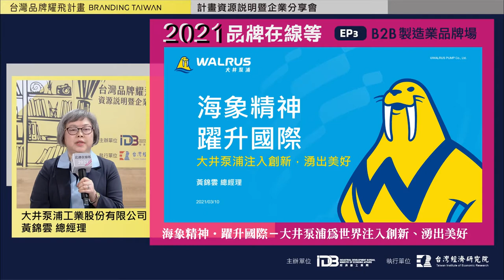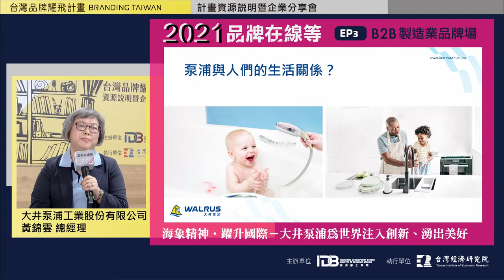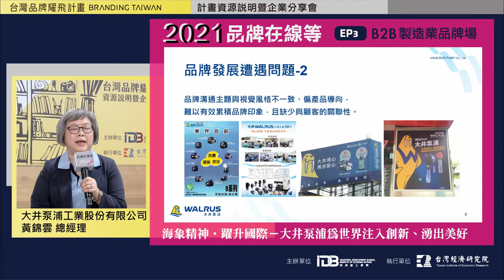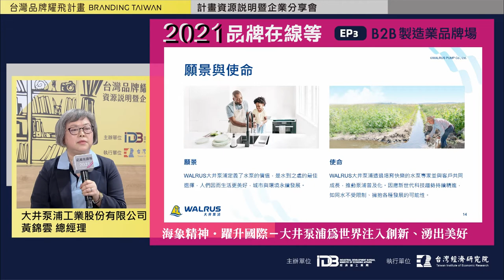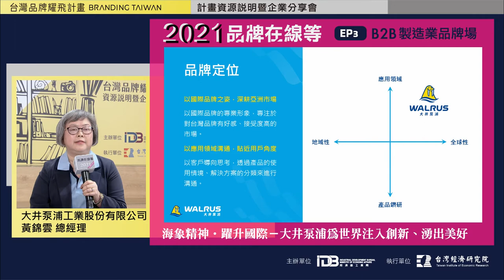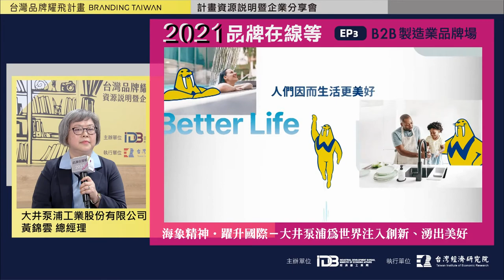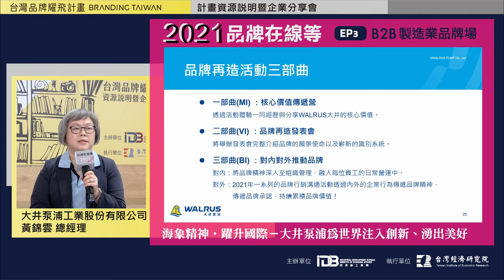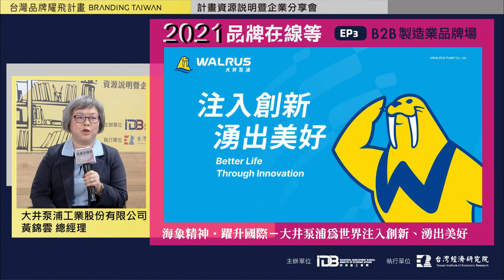2021『台灣品牌耀飛計畫』資源說明暨企業分享會－海象精神．躍升國際－大井泵浦為世界注入創新、湧出美好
簡報主講人：大井泵浦工業股份有限公司 黃錦雲 總經理
內容說明：海象精神．躍升國際－大井泵浦為世界注入創新、湧出美好